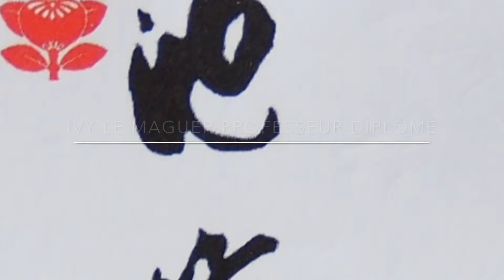Art floral Japonais Ikebana école IKENOBO Ivy Le Maguer vidéo réalisé par Virginie Rousseau